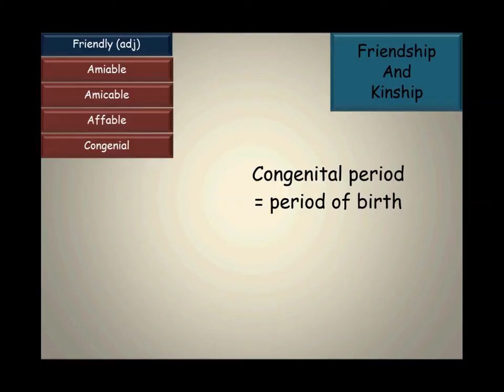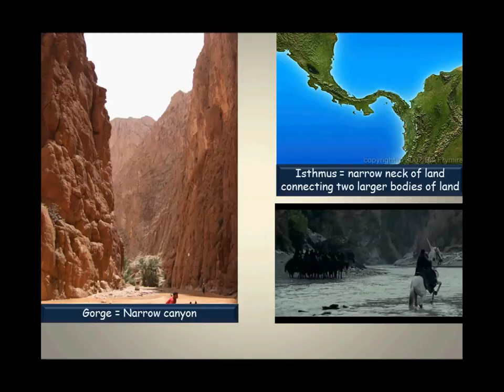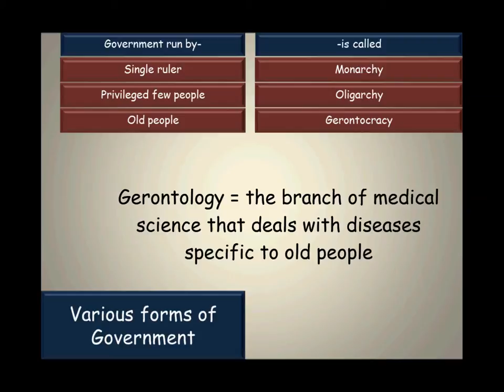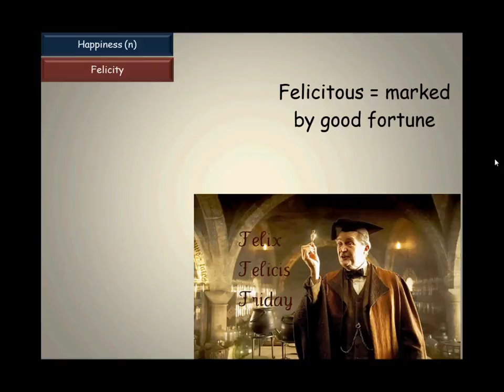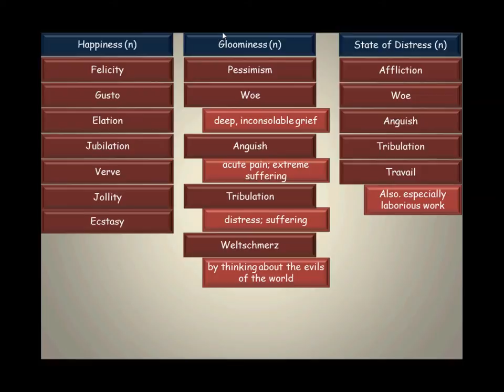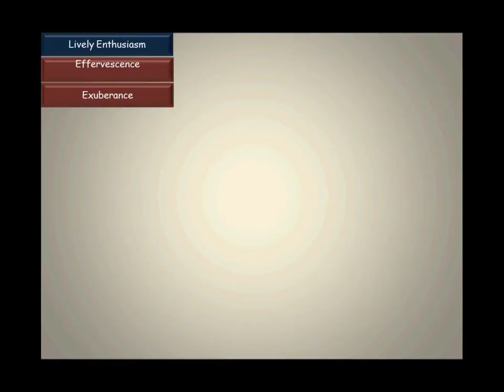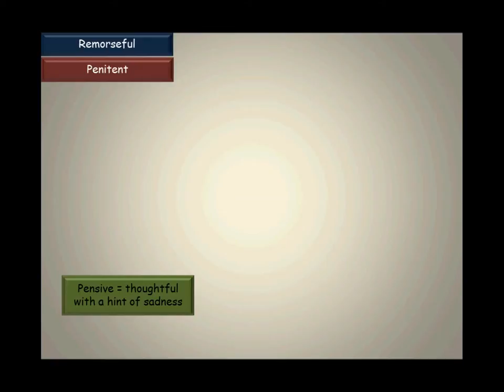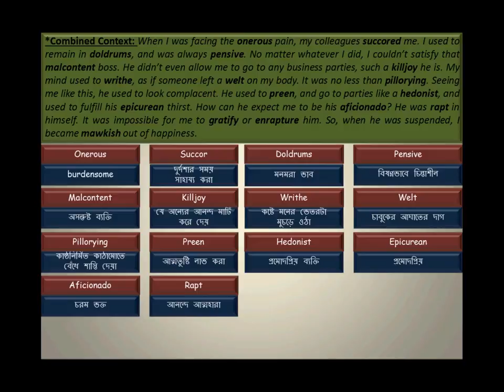Vocabulary Course: Lecture 05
শিক্ষক.কম এ আমার পরিচালনায় ভোকাবুলারি কোর্সের পঞ্চম লেকচার.